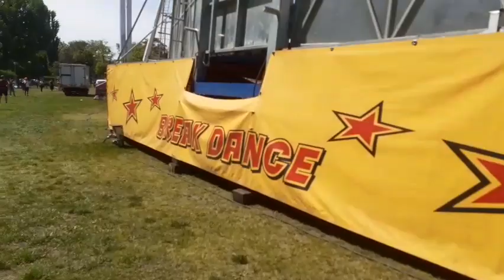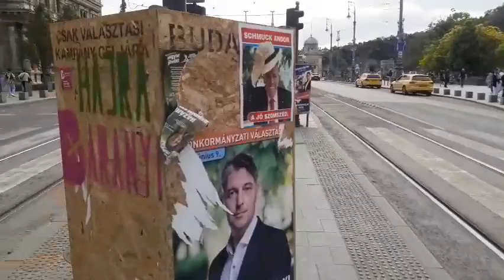Budapesti majálisok 2024 MÁJ.1+Metró koncert és az N41 villamos nyomában!